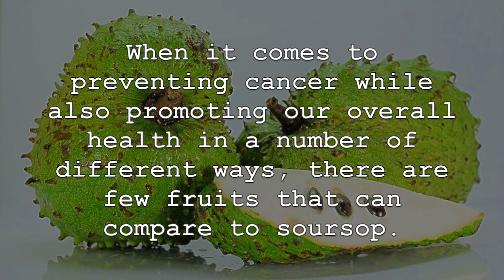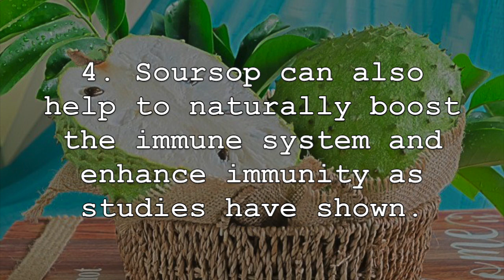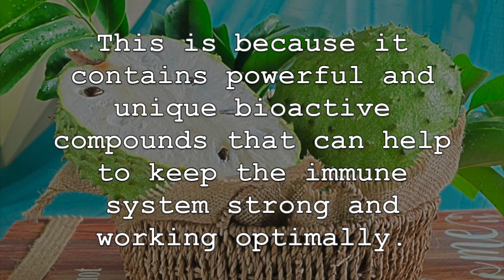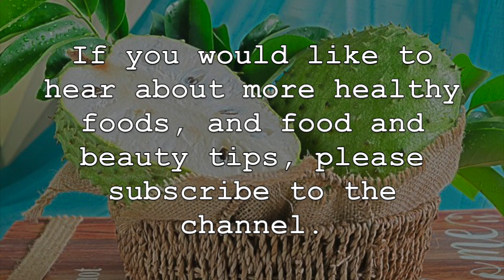Amazing ANTICANCER Benefits Of Soursop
When it comes to preventing cancer while also promoting our overall health in a number of different ways, there are few fruits that can compare to soursop. Studies are now emerging showing the powerful anti-cancer benefits of soursop and its preventative abilities when it comes to this awful disease. As always, discuss with your medical practitioner for further treatment and prevention methods in this regard. Now, lets discuss the anti-cancer potential and health benefits of soursop.

1. First, as mentioned previously, soursop may be able to prevent and even treat certain types of cancer. Studies have shown the potential that soursop can help to not only eliminate cancer cells, but also enhance immune system activity, reduce tumor size and reduce cancer cells. Studies have also shown that compounds known as acetogenins in soursop can inhibit unwanted and harmful compounds in cancer cells.

2. Not surprisingly considering its ability to help fight disease and chronic illness, but soursop is very nutrient dense. It is an amazing source of vitamin C, potassium, magnesium, copper, thiamin and niacin. Soursop is also incredibly high in dietary fibre, is packed with antioxidants, contains anti-inflammatory compounds and also has antibacterial properties.

3. Regular consumption of soursop can also help to reduce inflammation throughout the entire body, even chronic inflammation. Studies have shown that soursop can help to significantly reduce inflammation and swelling and reduce symptoms associated with arthritis, joint pain and other inflammatory diseases.

4. Soursop can also help to naturally boost the immune system can enhance immunity as studies have shown. This is because it contains powerful and unique bioactive compounds that can help to keep the immune system strong and working optimally. Soursop is also an incredible source of vitamin C, which can improve immunity as well as vitamin A and antioxidants, which can also help to enhance the immune system and immune system responses.

5. Lastly, regular consumption of soursop can help to increase overall digestive health and relieve symptoms of unwanted digestive ailments. This is often attributed to its high levels of dietary fibre, but also because of its high levels of antioxidants, antibacterial and anti-inflammatory properties. This allows soursop to add bulk, promote regularity and reduce cramps.